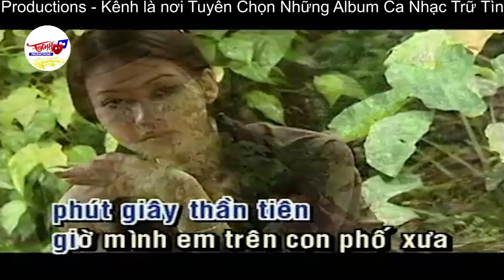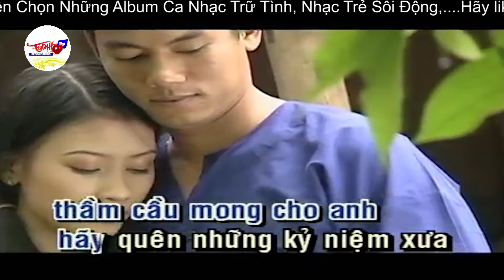Từng Hạt Mưa - Phi Nhung | Nhạc Trữ Tình Huyền Thoại Một Thời